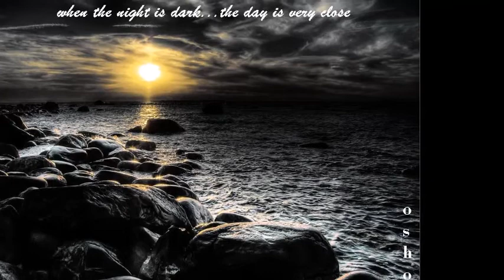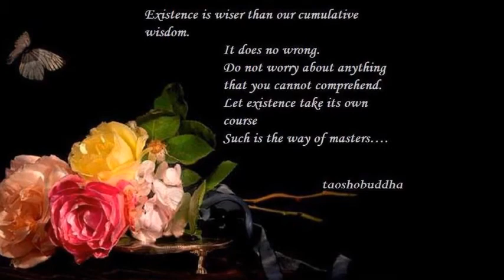THUS HAVE I HEARD...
It was indeed a delight to speak to the group of seekers at Washington DC retreat. Rarely does one finds such a receptive audience.